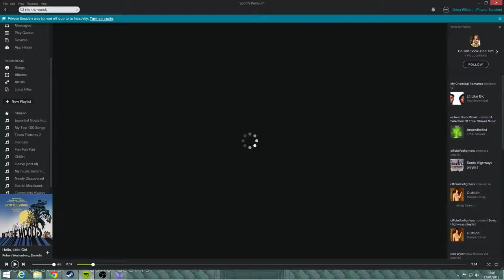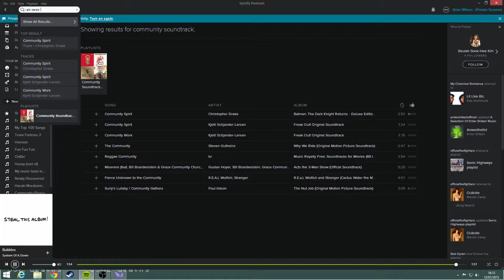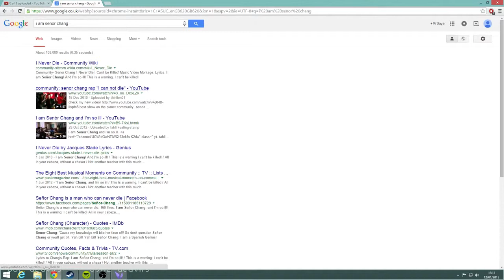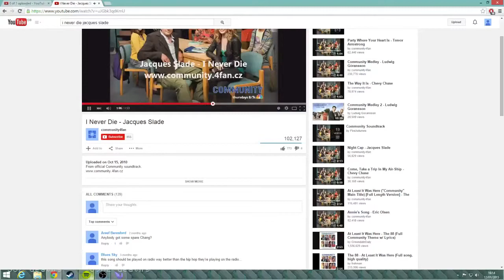Wings of Vi - Myougi 2 - MORTAL